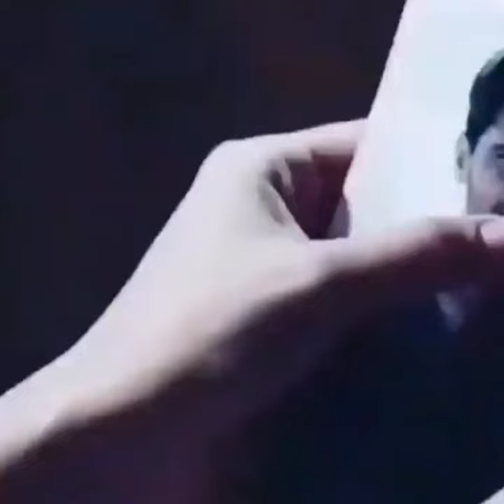Yordun beni hayat & şiir🎙️ Seslendirme Serkan kılıç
Canımdan çok sevdiklerimi kaybettim ben
Yaşanan hep acı ve hüzündü,sessizce fısıldadım Rabbime
Allahım beni sevdiklerimle sınama diye
Fedakâr olmamın da çok sevmelerim de bedelini ödedim hayat.

📖 Şiir ve seslendirme: Serkan kılıç
fon:yalan